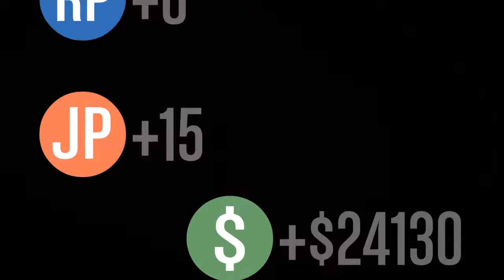slasher featuring alex and cameron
new streams in august. follow me on the gram @bigdave.999